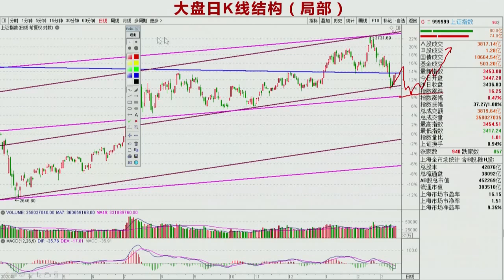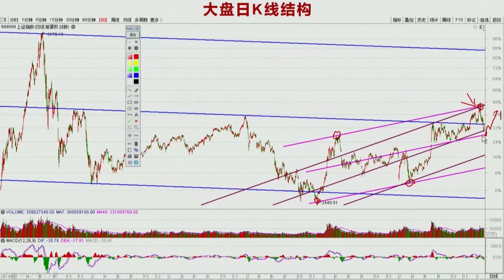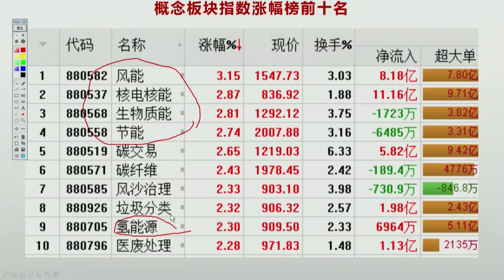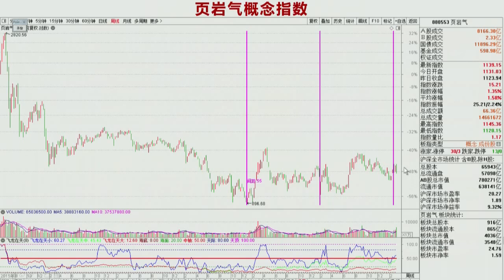3月12日周评：大盘虽收在3450点上方，但调整尚未结束！